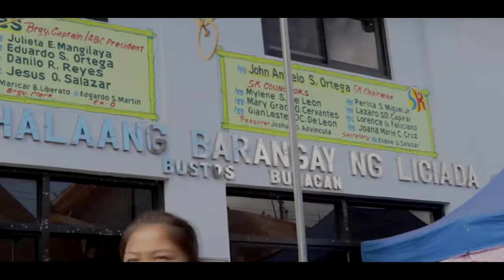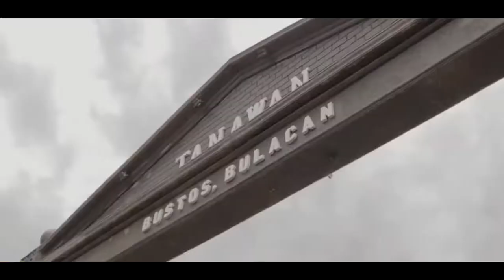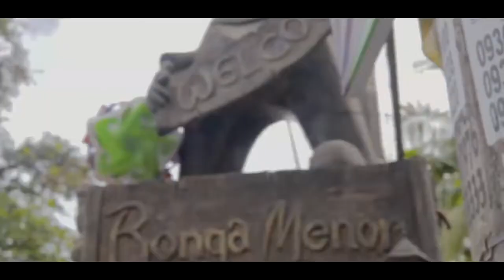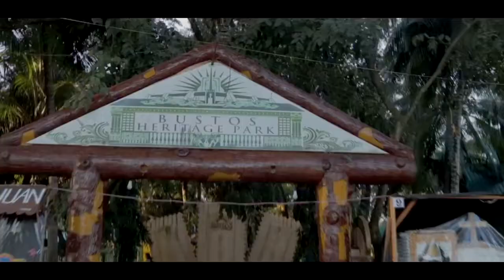TARA NA SA BUSTOS! (Official Tourism Jingle Music Video)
Tara Na Sa BUSTOS! | Bustos Tourism Jingle
Proud Bustosenyo!